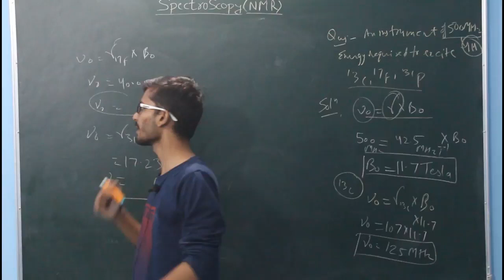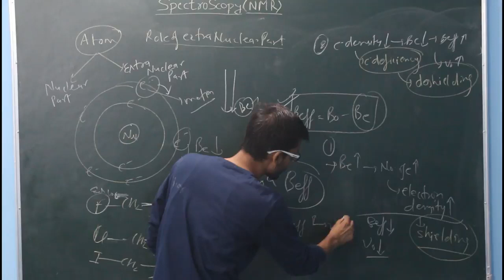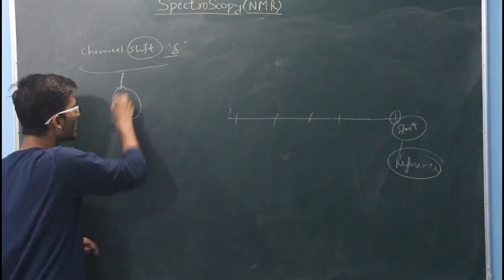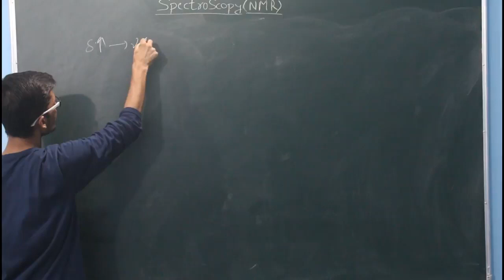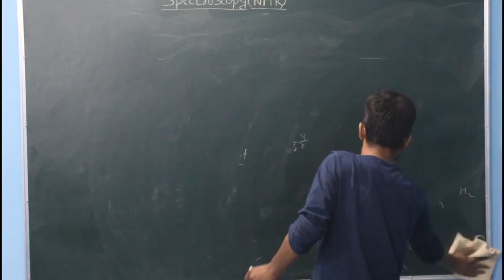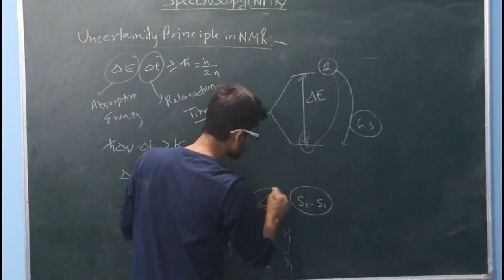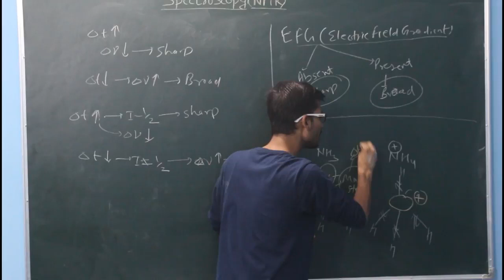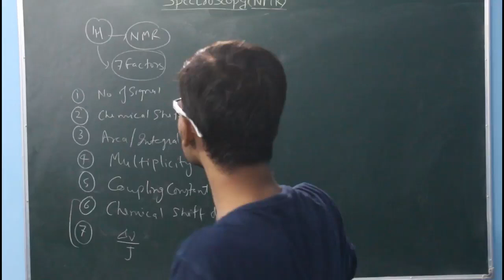Spectroscopy || Lecture 4 || IIT JAM | DU | BHU | NET || By Deepak Sir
For Complete Lectures